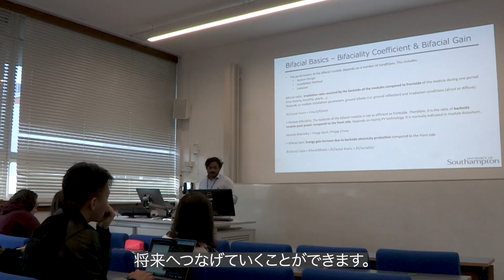サウサンプトン大学とのSI-UK「イギリス大学発見」シリーズ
SI-UKの「イギリスの大学発見」シリーズは、イギリスの大学がイギリス中の留学生に提供している素晴らしいサポートの舞台裏を紹介するものです。先日、サウサンプトン大学を訪問しました。 サウサンプトン海洋・海事研究所（SMMI）は、この分野における学際的な研究を育成し、その影響力をさらに高めるために10年前に設立されました。この分野におけるプロジェクトや活動プログラムはそれぞれ重要なものですが、全体として、国際的に重要な海事クラスターとしてのサウサンプトンとソレント海峡のさらなる強化にも貢献しています。その結果、サウサンプトン大学は、この地域の社会的・経済的関連性を持つ市民大学としての地位を強化しています。

サウサンプトン大学の詳細については、をご覧ください。